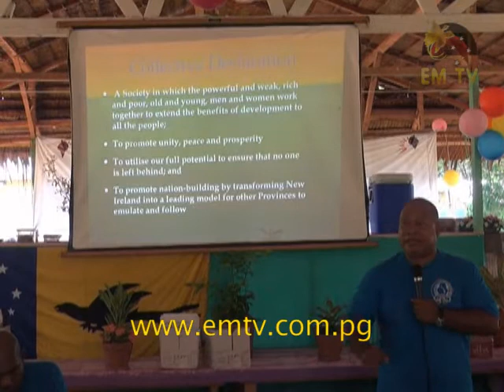Ben Micah Thanks Sir Julius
Kavieng MP Ben Micah has applauded New Ireland Governor Sir Julius Chan for the great leadership he has shown throughout his parliamentarian term...